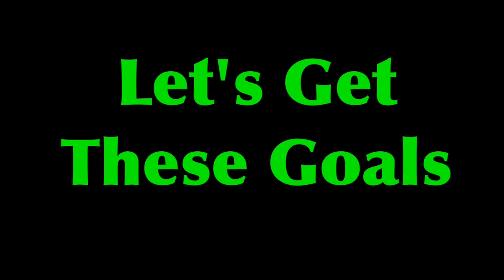Thrilling Results, Akron - CrossFit Copley